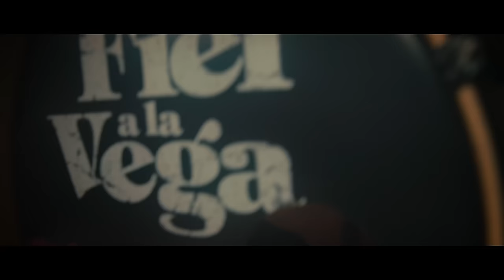Fiel a La Vega - Camino a Casa (Video Oficial)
Camino a Casa del álbum 'Prima•Vera"
Créditos:
Niño - Raul Andres Candelario
Adulto - Pedro Adorno
Director - David Norris
Director de Fotografía - Gio Torres
1er Asistente de Cámara - Carlos Garcia
2do Asistente de Cámara - Carlos Garcia Cruz
Gaffer- Jan Castro
Key Grip - Gabriel Chabran
Maquillista - Liz Shakira Ramos
Edición - Gio Torres / Lou Alers
Agradecimiento especial a Norma Oquendo y José Hernandez por prestarnos su bella casa!